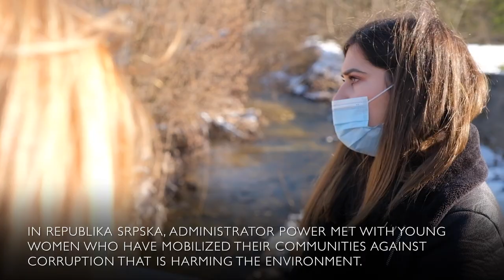Administrator Power travels to Bosnia and Herzegovina